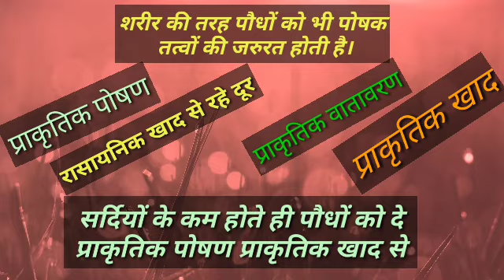सर्दियों के कम होते ही पौधों को दे प्राकृतिक पोषण प्राकृतिक खाद सेsaveenvironment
सर्दियों के कम होते ही पौधों को दे प्राकृतिक पोषण प्राकृतिक खाद से